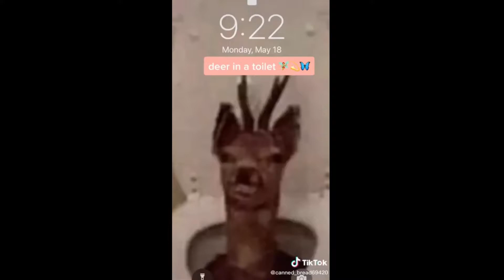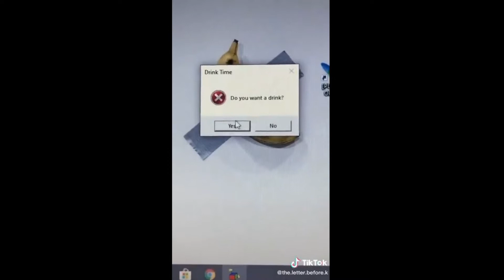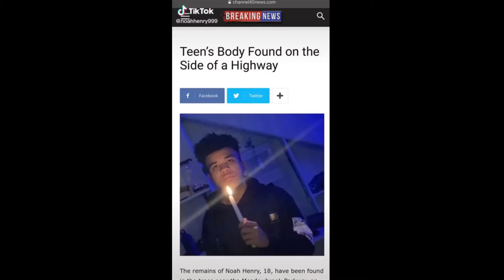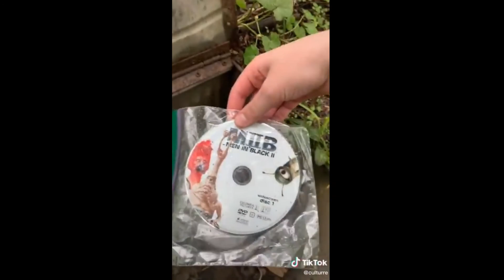Tik Toks Memes That Are Slightly Edgy 🤣😂 *Funny*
Enjoy this compilation!